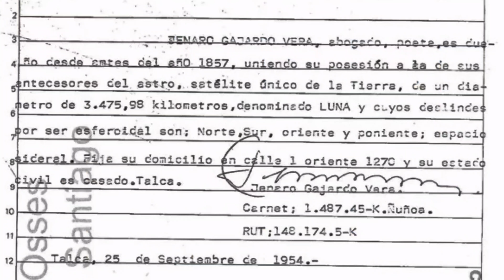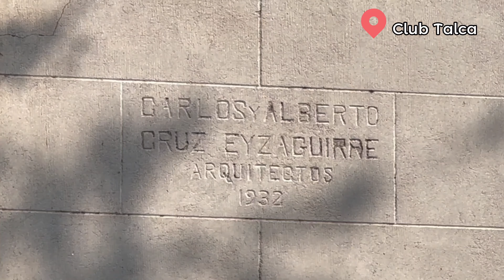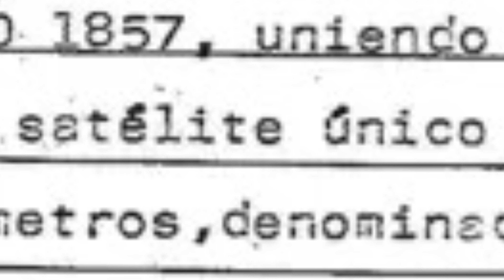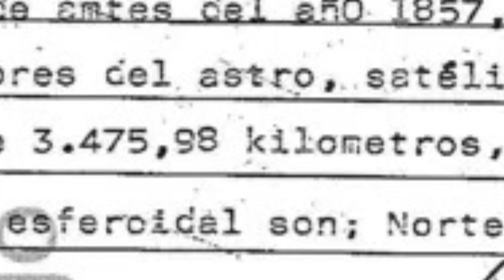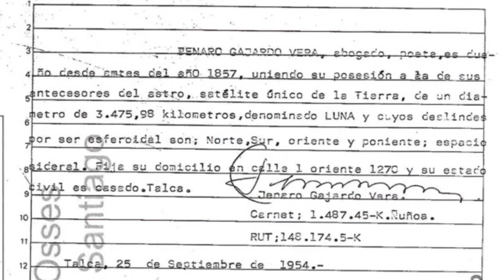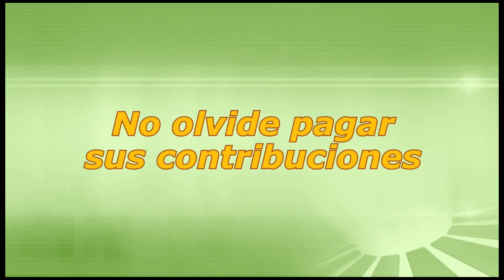LOCURA TOTAL: UN CHILENO ES DUEÑO DE LA LUNA 🌚🇨🇱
¿Sabías que hubo un chileno que se declaró dueño de la luna? En este video, te cuento la fascinante historia de Jenaro Gajardo, un personaje que sorprendió al mundo al proclamarse como el único propietario del satélite natural de la Tierra. 🌍

🔍 Descubre cómo Jenaro Gajardo logró llamar la atención de los medios internacionales y qué fue lo que hizo para asegurar su insólito reclamo. ¿Es posible ser el dueño de un planeta o una luna? ¿Qué nos dice la ley internacional sobre la propiedad del espacio? 🚀

Te contaré todos los detalles de este peculiar episodio que, aunque parezca de ciencia ficción, ocurrió en Chile y dejó a muchos sorprendidos. Una historia que va más allá de la imaginación y que te hará pensar en las curiosidades de este mundo… ¡y hasta dónde puede llegar la creatividad legal!